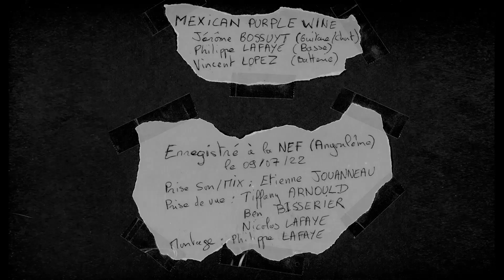Mexican Purple Wine "Fire in the place" LIVE@La Nef (Angoulême) 09/07/22